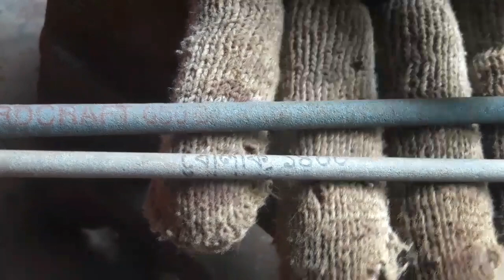Casting welding, Casting welding Rod, Can You Weld Cast Iron??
In this video I show right welding casting weld bar casting welding